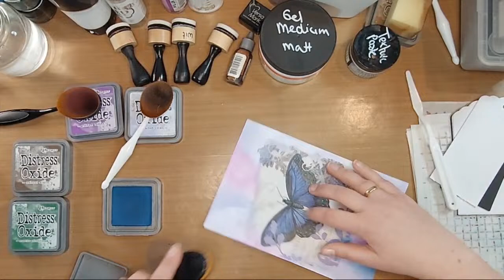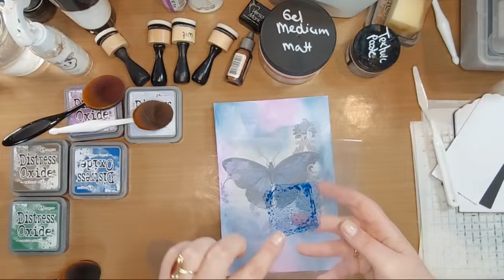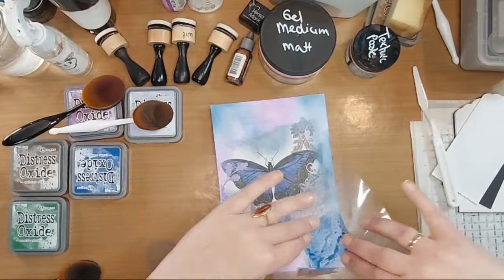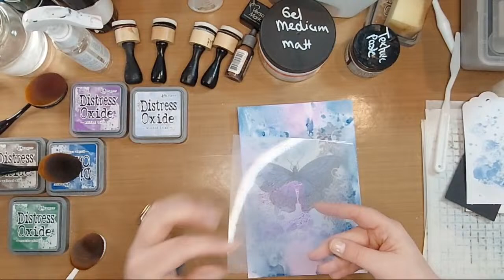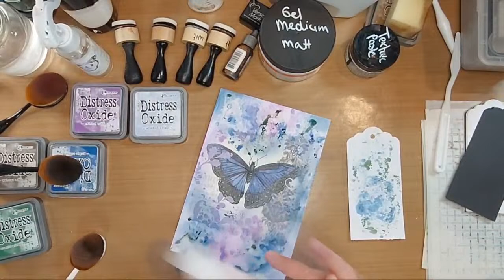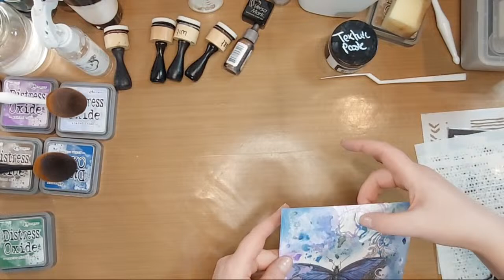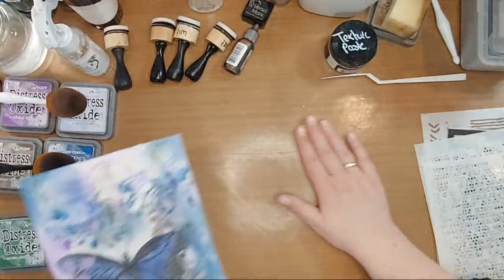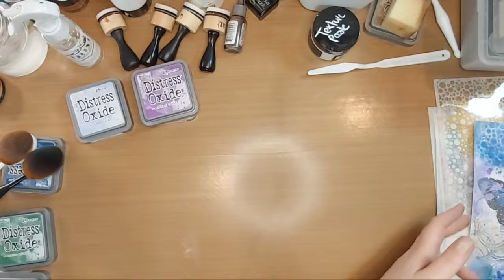Mixed media met Distress Oxide inkt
In deze live workshop maken we een mixed media pagina en gebruiken Distress Oxide inkten.
Ik ben uit gegaan van mijn servet en heb daar de kleuren inkt op aangepast. Hieronder kun je de materialen terug vinden die ik gebruikt heb.

Ook als je meer wilt weten over de betaalde workshop mixed media kun je mij mailen, dan stuur ik je alle informatie toe.

Walnut Stain, Rustic Wilderness, Prize Ribbon, Shaded Lilac, Wilted Violet en Black Soot.
Mask stencil cirkeltjes... geen idee... denk CraftEmotions